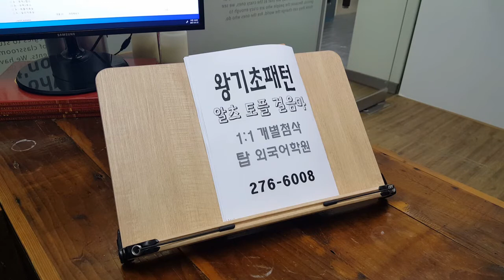전주 왕기초영어회화 패턴 개별첨삭 성인 파닉스 발음교정 회사에서 일하다 210128